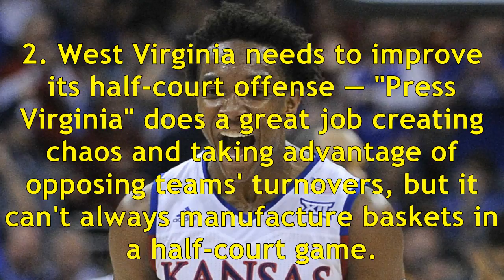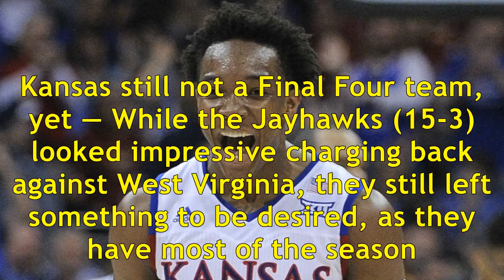Three takeaways from No. 10 Kansas' win over No. 6 West Virginia